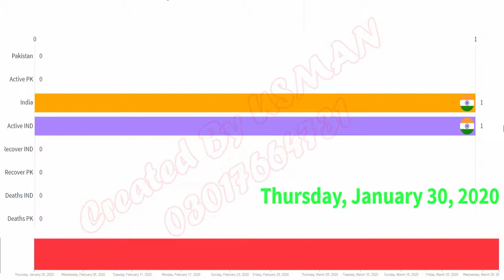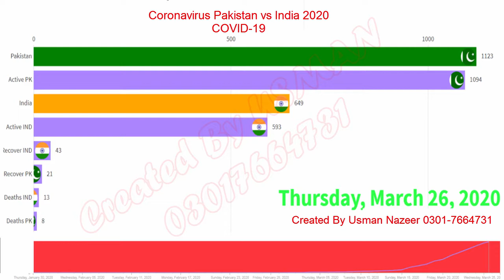Corona Virus Daily Increase Pakistan vs India Today